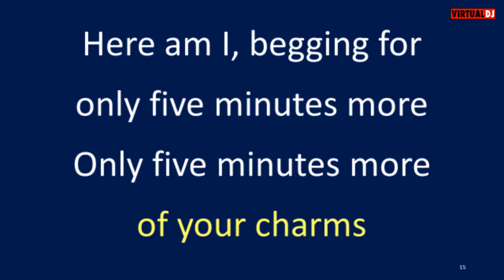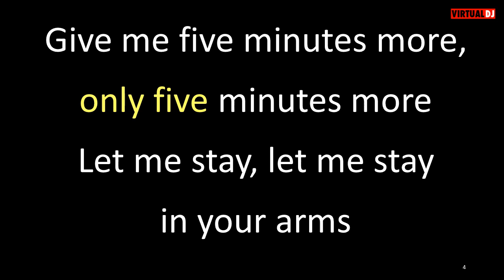Glenn Miller Orchestra featuring Tex Beneke Five Minutes More karaoke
As was common in the big band era, on the 2 1/2 minute record there is only about 50 seconds of vocal.  That does not fit my idea of karaoke so I took some liberties.